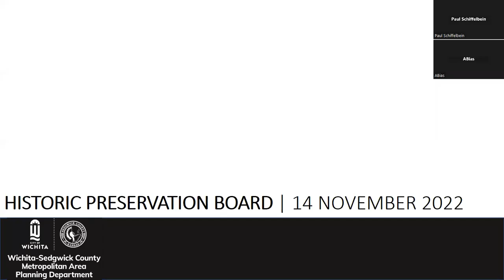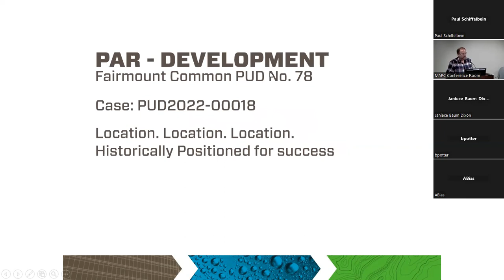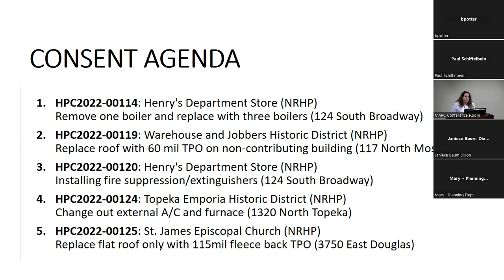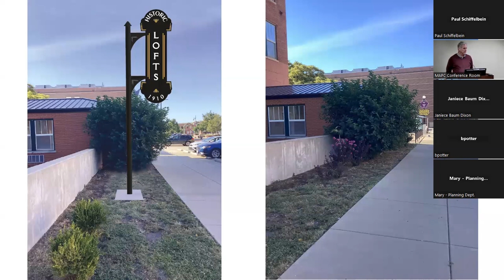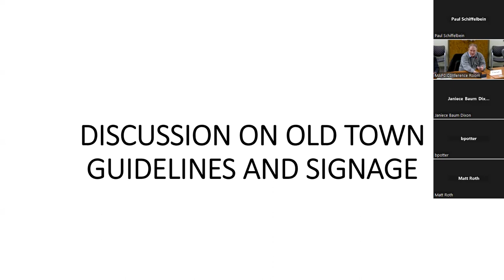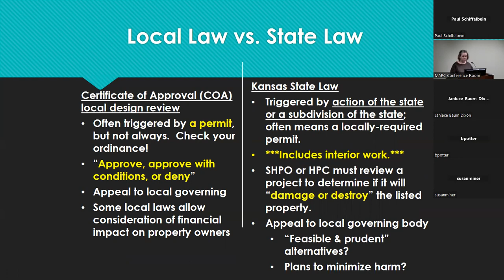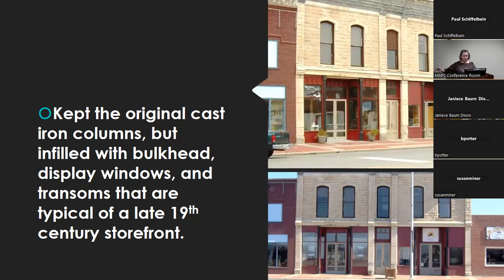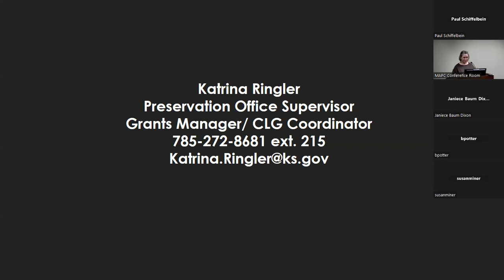Historic Preservation Board Meeting - November 14, 2022